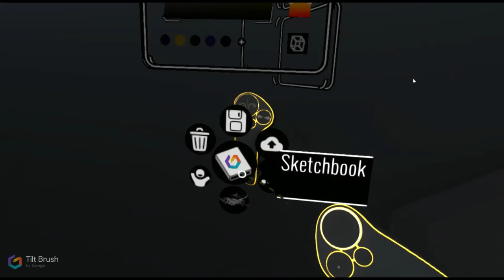Tilt Brush Test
Un très bon logiciel de dessin virtuel 3D ,utilisation assez simple et surtout un temp d'adaptation pour le métriser